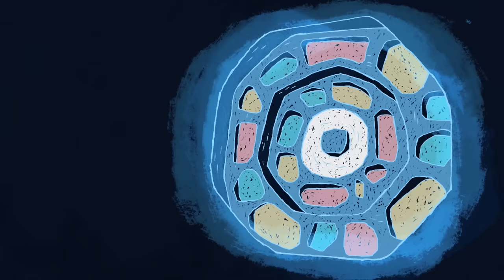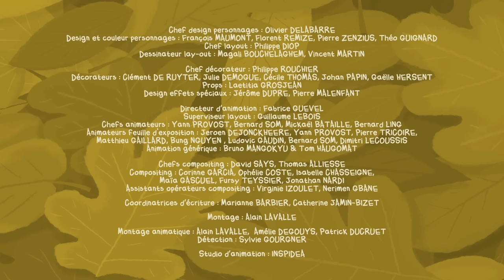Flapacha | SCOOP SUR LE FLAPACHA | Épisode entier en HD